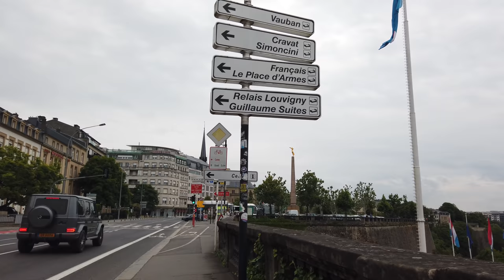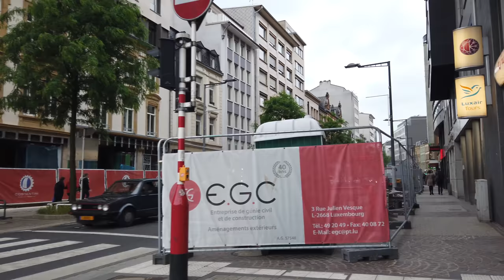Walking in LUXEMBOURG 🇱🇺- 4K 60fps (UHD)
Luxembourg City is the capital city of he Grand Duchy of Luxembourg (Luxembourgish: Groussherzogtum Lëtzebuerg). The small landlocked country borders Belgium, France and Germany.

We start our walk at the Luxembourg railway station (Gare Centrale). From the central station we walk North towards the old city centre. From the Adolphe Bridge (Pont Adolphe) we get a good view of the historic city with its walls ( 10:40 ).

The old city is the main tourist attraction so we walk around there to see sights like the "Gothic Revival Cathedral of Notre Dame", the town fortifications and also pass the Grand Ducal Palace. We have time to go down to the medival Grund district and the "neimënster" cultural hub.

It's time to get up and back to the train station again so we walk all the way South again and end the walk from where we started.